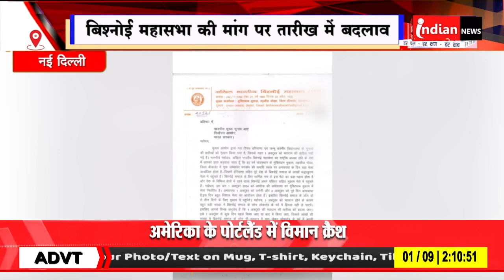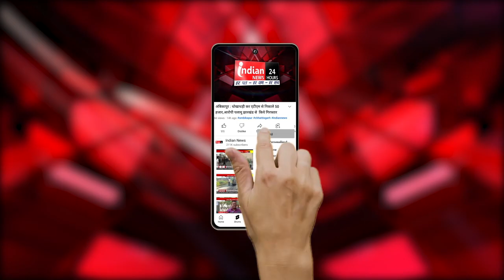New Delhi : हरियाणा विधानसभा चुनाव की नई तारीख का ऐलान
Our Links